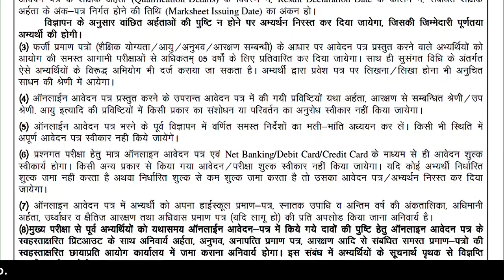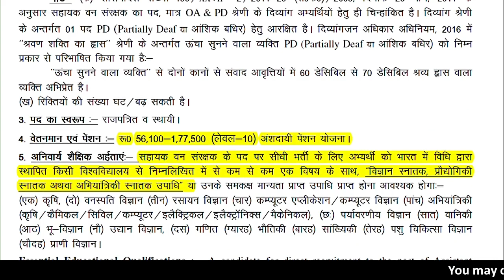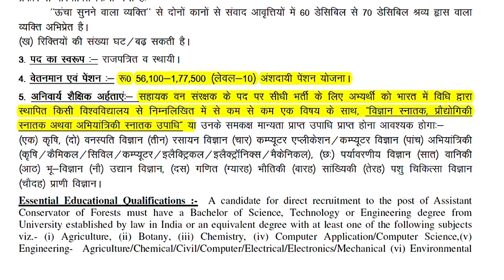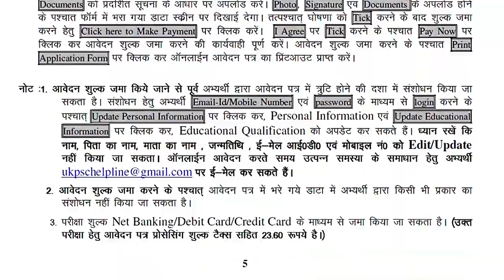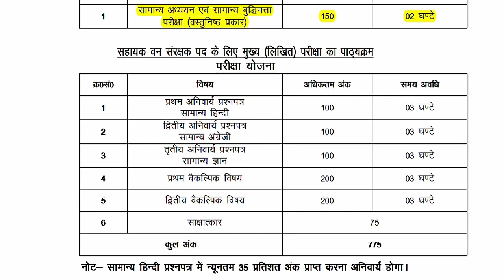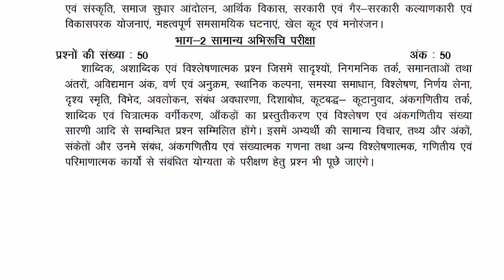Uttarakhand Govt Job | UKPSC 2019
This is a Uttarakhand Govt Job.
UKPSC 2019